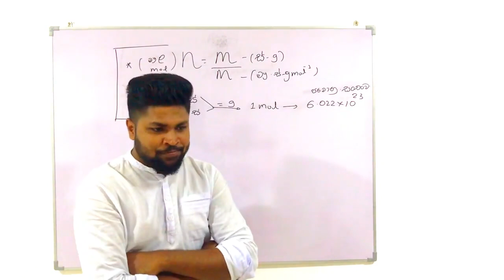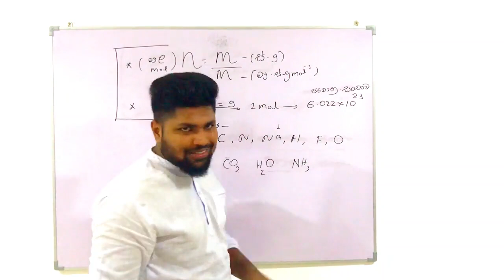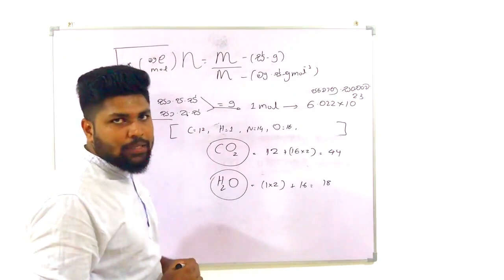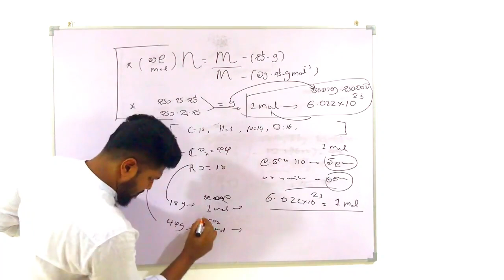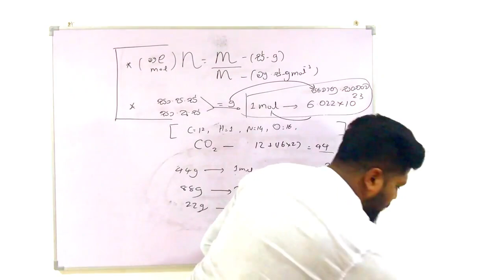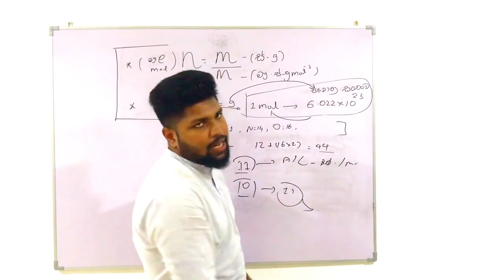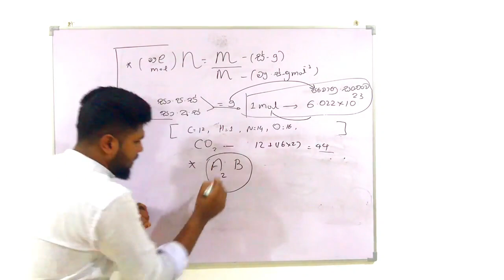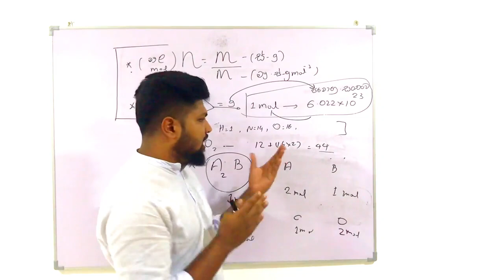O/L Chemistry - Lesson 08